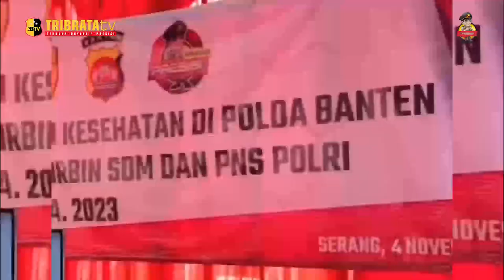BHAKTI SOSIAL DAN BHAKTI KESEHATAN POLDA BANTEN DALAM RANGKA RAKORBIN SDM DAN PNS POLRI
Polda Banten menggelar Bhakti Sosial dan Bhakti Kesehatan dalam rangka Rakorbin SDM dan PNS Polri Tahun Anggaran 2023, bertempat di KP. Butimanik Kec. Cipocok Jaya Kota Serang pada Sabtu (04/11).

Kegiatan ini dihadiri Kabiddokkes Polda Banten Kombes Pol Agung didampingi Kabag Watpers Biro SDM Polda Banten AKBP Widya Indriyani, Karumkit RS Bhayangkara Banten AKP dr. Ledy Yuanasari serta diikuti warga masyarakat.

EDITOR IQBAL